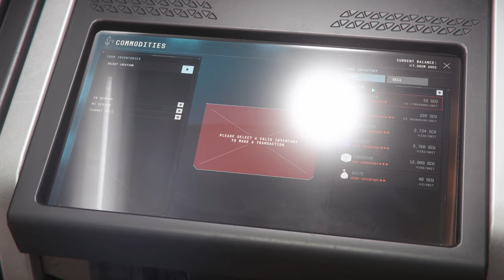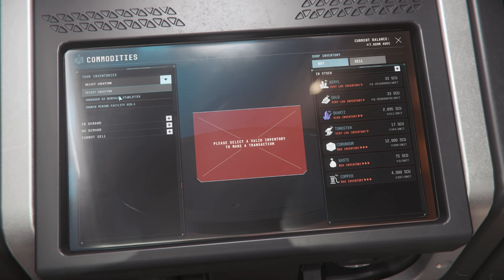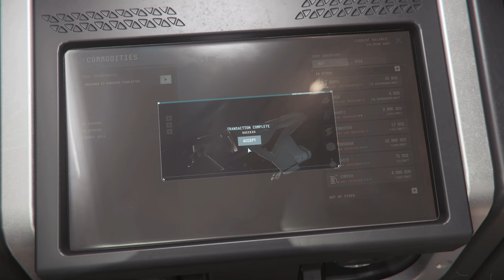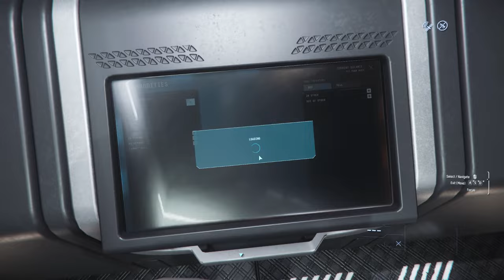Trade Routes - Illegal and Legal - C1, C2, MSR - reupload with Audio Fixed - Star Citizen 3.22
Re-upload with corrected Audio / Music was too loud in original version.

In this video I try out Illegal Trade Routes with the Crusader Spirit C1 and Mercury Star Runner. Finally I will try two Legal Routes with my favourite ship, the Crusader Hercules C2. This is also a nice way to make some space money, 4 routes brought around 600k aUEC.

0:00 Intro
0:15 Part 1 - Crusader Spirit C1 - Illegal Cargo on Cellin
5:33 Part 2 - Mercury Star Runner (MSR) - Illegal Cargo on Daymar
9:52 Part 3 - Crusader Hercules C2 - Legal Trade on Daymar - Beryl, Acricium and Gold
16:32 Part 4 - Crusader Hercules C2 - Legal Trade on Lyria - Beryl and Diamond
20:19 Profit and Outro